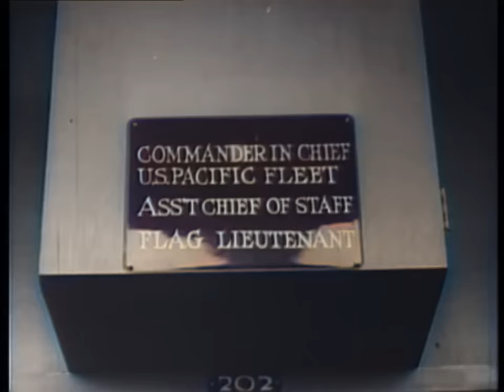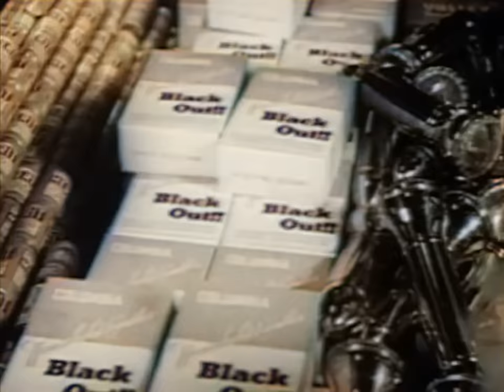Le Pacifique s’enflamme | Avril - Juin 1942 | WW2 Colorisé avec sous-titres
Il était temps pour la marine américaine de reprendre le cap après Pearl Harbor, et au cours de la bataille de quatre jours pour la mer de Corail, elle a remporté la victoire sur les Japonais, avant de les vaincre à nouveau lors de la bataille décisive de Midway. Ailleurs, la Luftwaffe a recommencé à cibler davantage de villes britanniques lors des raids de Baedeker.